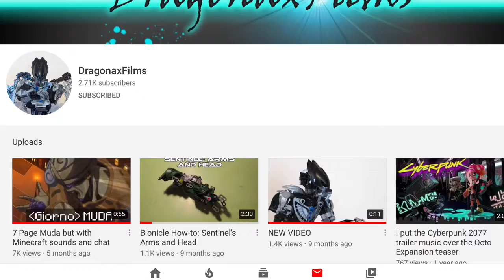Dragonaxe Films... Is Dead...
Clickbait just want him to post again